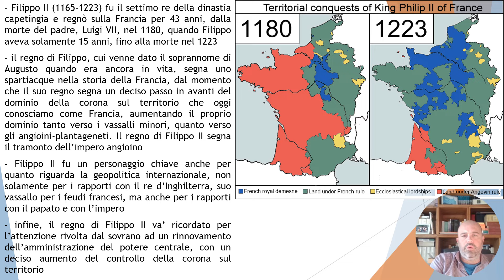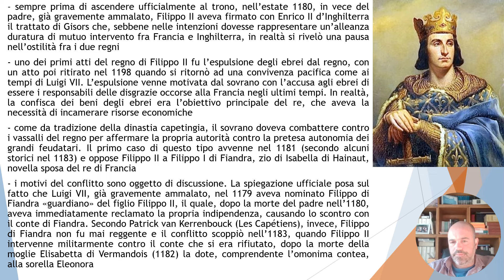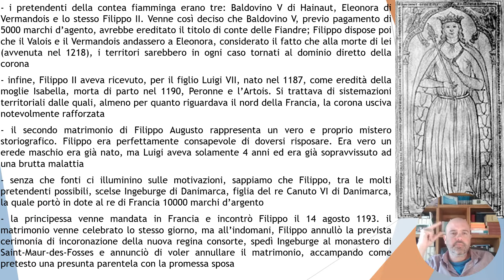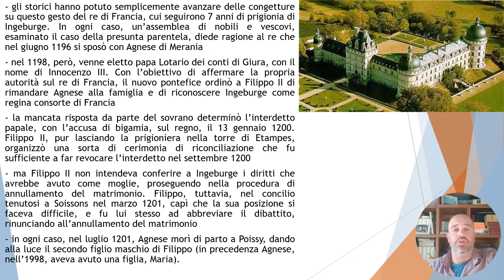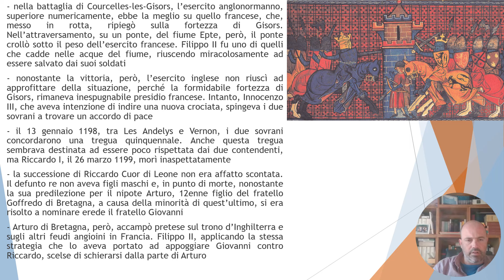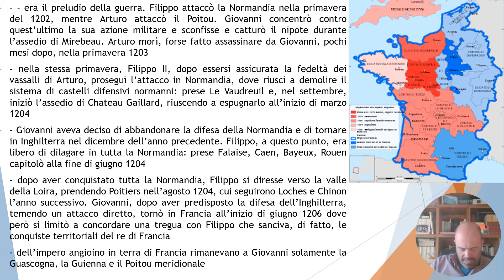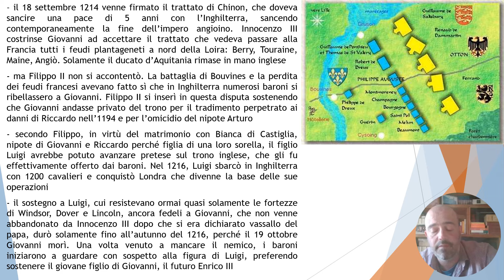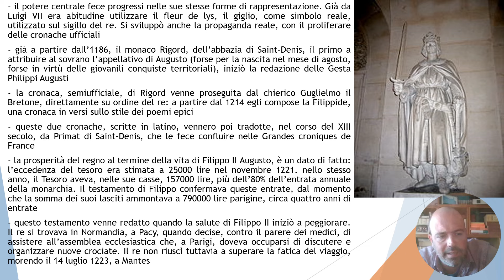29 L'ESPANSIONE DEL REGNO DI FRANCIA: FILIPPO II AUGUSTO (1180-1223) V.III ST. MEDIEVALE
L'espansione del regno di Francia prende una spinta decisiva sotto il regno di Filippo II Augusto (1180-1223). Il settimo sovrano della dinastia capetingia, che regnò per 43 anni, fu autentico protagonista della politica europea dell'epoca. Filo rosso del suo lungo regno fu l'espansione del dominio diretto della corona. Un obiettivo che il sovrano perseguì combattendo con le armi e con la politica, scendendo in guerra contro i vassalli ribelli e contro i sovrani anglo-normanni e stringendo alleanze vantaggiose per la corona con l'obiettivo di indebolire i propri avversari. Enrico II, Riccardo Cuor di Leone, Giovanni Senzaterra, Innocenzo III, il Saladino, Ottone IV e Federico II di Svevia sono solo alcuni dei personaggi che incrociarono il cammino di Filippo II Augusto. La battaglia di Bouvines del 1214, una delle più importanti battaglie campali del medioevo, sancì il trionfo di Filippo II e l'annessione di quasi tutti i domini continentali degli angioini-plantageneti.